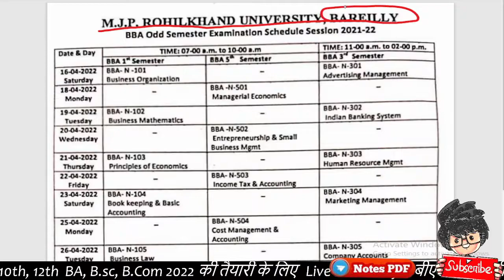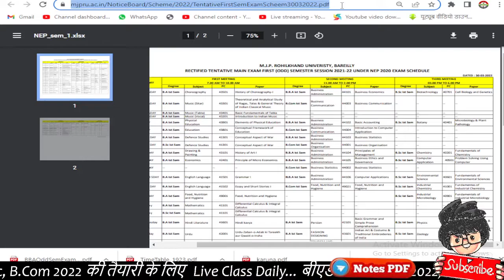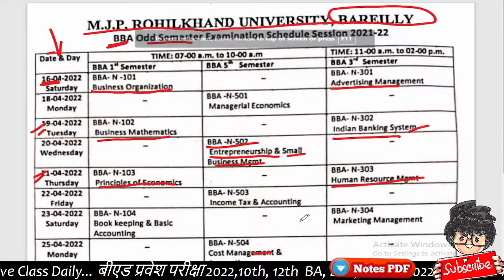mjpru Exam 2022, BBA Time Table 2022, Paper Hacker